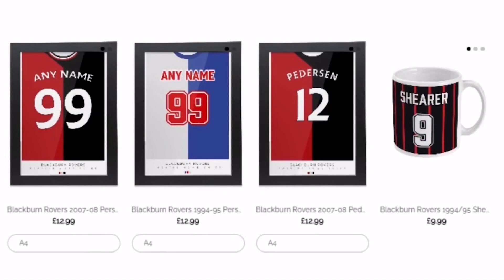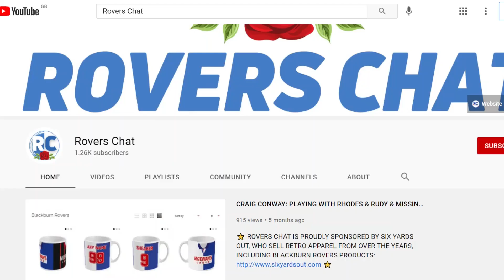THE LOWDOWN ON JAN PAUL VAN HECKE FROM DUTCH JOURNALIST BARRY VAN DER HOOFT | Rovers Chat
‼️ VOTE FOR US IN THE FOOTBALL CONTENT AWARDS ‼️

Rovers Chat is delighted to be supporting the Sporting Minds UK charity for the 2021-22 season. If you would like to donate to this wonderful cause, please visit our donation